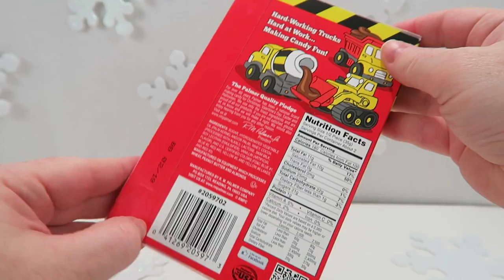INCREDIBLE GUINEA PIG DOING AMAZING TRICKS OPEN ANIMAL JAM SURPRISE HOUSE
Sugar and Piggie Pie are back in this episode of ZoomInHD! Watch them play with a ball and be silly guinea pigs!!
A surprise Animal Jam house...who do we get? and of course what is the zoom in object?
Guinea pigs are funny little creatures, they are also very affectionate once they get to know and trust their owners. Making sure they are well looked after, have interesting environments to live in and regular interaction with you, helps build up this all important trust.

Below are a few fun and interesting facts about guinea pigs you may not already know:

The other name for a guinea pig is “cavy” which is the short version of their official name – Cavia Porcellus
Guinea pigs are tail-less rodents with stout bodies and are kept as pets by many people all over the country
There are 3 types of guinea pigs – the first is the American/English one which has short hair with a smooth coat. The second is the Abyssinian guinea pig which has a more wiry coat with hair that forms swirls similar to rosettes. Lastly, the third are the Peruvian guinea pigs which have straight, long and silky hair
Guinea pigs are not related to pigs and they do not come from Guinea. The Guinea in their name refers to the country of Guyana and because they have stout bodies which gives them a “piggy like” appearance, they are named after them
They originally come from the Andes
They are very active during the day and less so at night
Guinea pigs love to spend their time grooming each other and themselves making them very clean animals to keep as pets
When it comes to diet, they are herbivores and they mainly live on grass and hay
They make lots of different noises when they want to express themselves. This includes squealing, chirping, rumbling, purring and chirping
Guinea pigs are gorgeous creatures that make ideal pets. They are lovely to handle with soft fur and they rarely bite or scratch
They are very social animals and they are much happier when kept in pairs or groups
Their teeth continue growing throughout their lives which is why it's important for them to constantly gnaw on the things they like to eat so they wear their teeth down (pets4homes.co.uk)

Zooming in to objects allows more detail to be noticed plus the fun element of surprise!
Each video will feature zooming in on different toys, stuffed animals, food, and other unique items to keep you guessing! Also surprise toy openings, puzzles and much more.